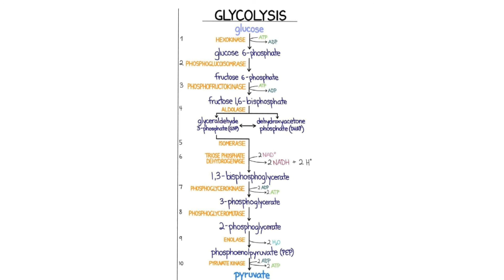Glycolysis in 1 minute / Glycolysis Simple Flowchart